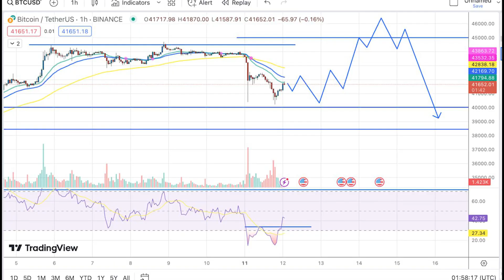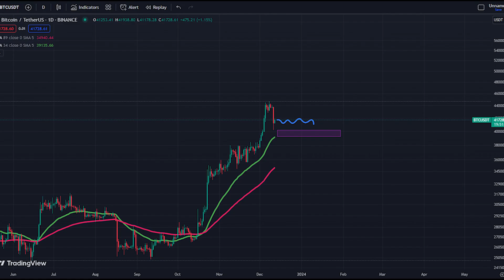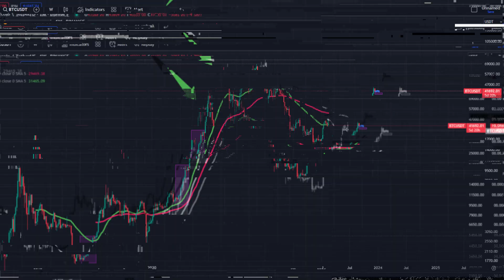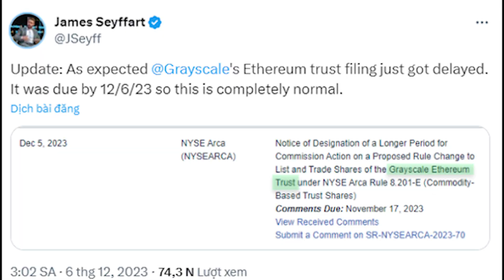Đảo chiều Xu hướng GIẢM - BTC sẽ quay lại vùng giá$43,500 -$45,000? | HC Capital